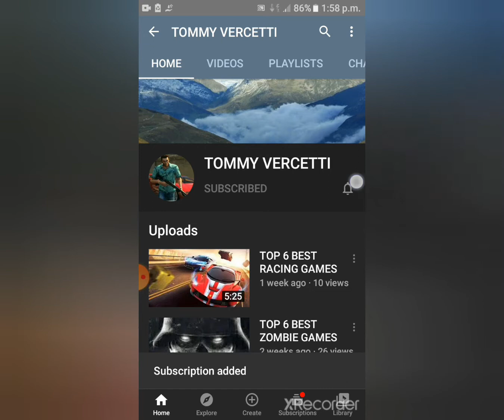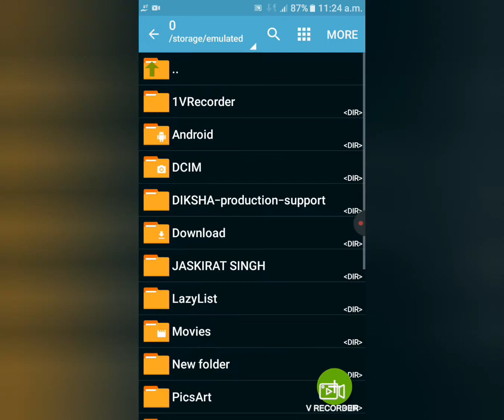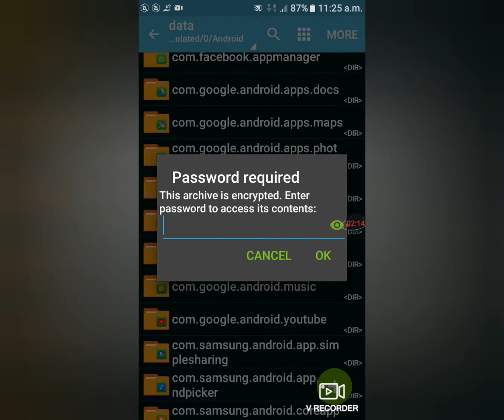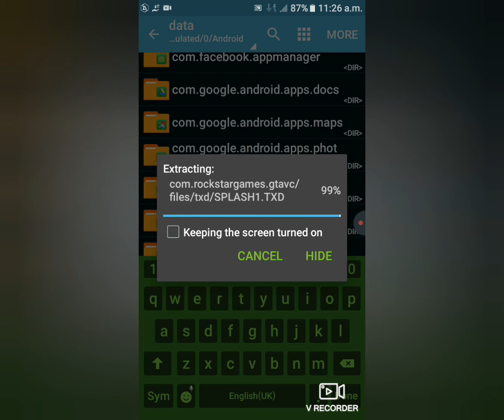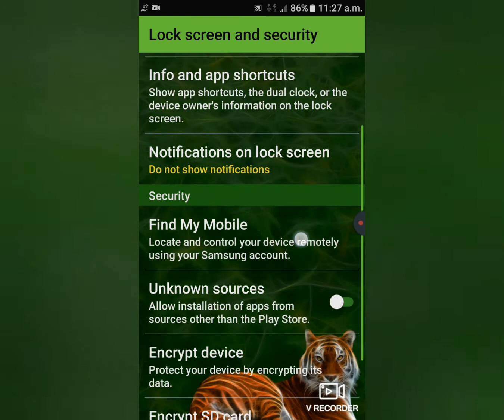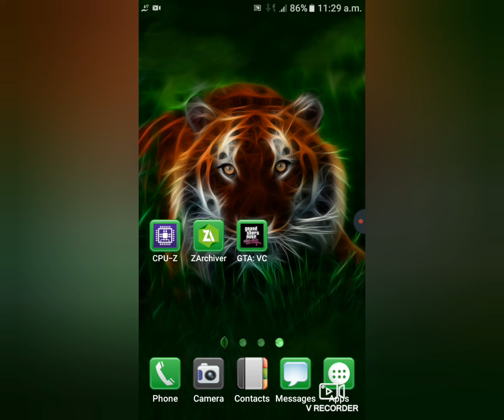How to download gta vice city in mobile in 200 mb AND Voice Over : Harman sood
How to download gtavice city  in mobile in just 200 mb

OWNER :JASKIRAT SINGH
VIDEO EDITOR:HARSH SINGH
VOICE OVER :HARMAN SOOD

JASKIRAT SINGH SOOD